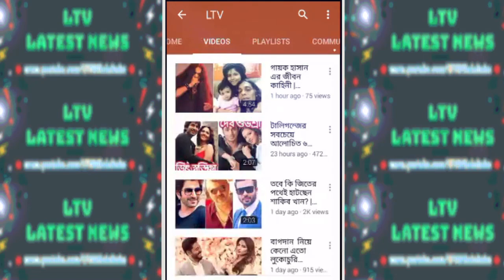নায়িকা তনুশ্রী চক্রবর্তী এর জীবন কাহিনী | Biography of Indian Actress Tanusree Chakraborty!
Tanusree Chakraborty is a Bengali model and actress in film and television. Chakraborty came into the limelight with performances in Bengali films such as Uro Chithi, Bedroom, Obhishopto Nighty, Window Connections, Buno Haansh Khaad and Gumnaami.

Biography of Indian Actress TanusreeChakraborty!